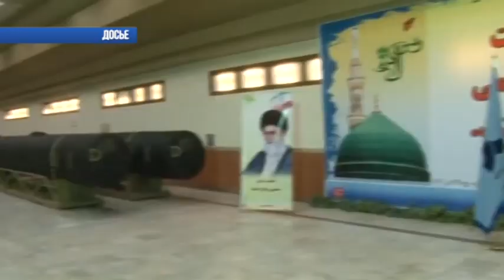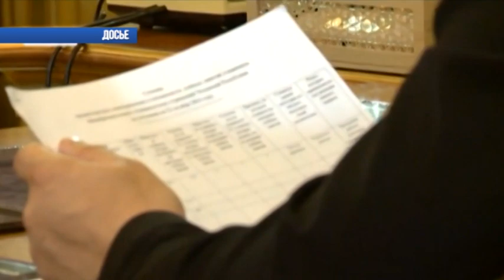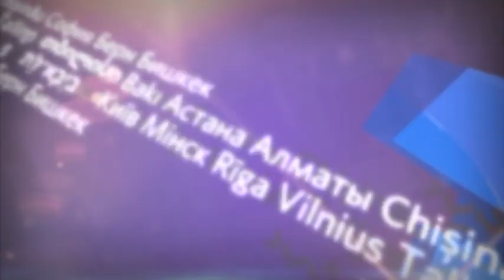Международные новости RTVi. 17 января 2016 года.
Иран без санкций.
Шпион из Рамаллы.
Сирийская катастрофа.
КТО на Северном Кавказе.
Кадыров, извините!